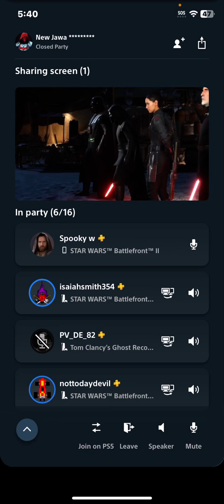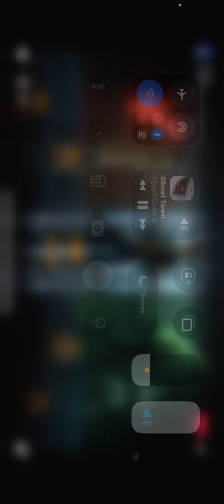Star Wars Battlefront 2 hero vs villain @dop22_gaming his gameplay with Jawa jackasses